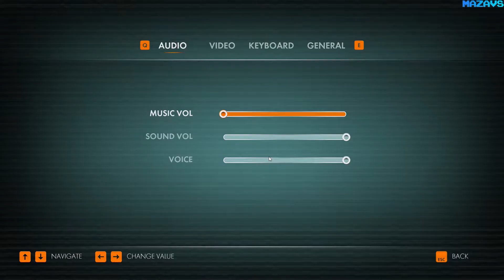Steel Rats ★ GamePlay ★ Ultra Settings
Become one of the Steel Rats, a biker gang sworn to protect their city against an invading army of alien robots - Junkbots. Wreck and ride through hordes of enemies, switching between four unique characters as you wreak havoc with the ultimate killing machine; your flame spewing, saw bladed, motorcycle.

Ride in style through the retro futuristic world of Steel Rats™. Set in an alternate version of 1940’s USA, gear up and mount your chromed stallion and save Coastal City from the invading horde of Junkbots. Your motorcycle is your weapon designed to crush your enemies in awesome and stylish ways whilst traversing up, down left and right, over rooftops and through enemy-infested tunnels.

16 Gb TEAM DDR3-2400 2x8GB
MSI GeForce GTX 1070 Gaming X 8G
27"AOC e2795Vh